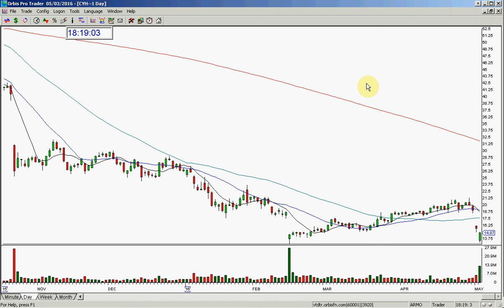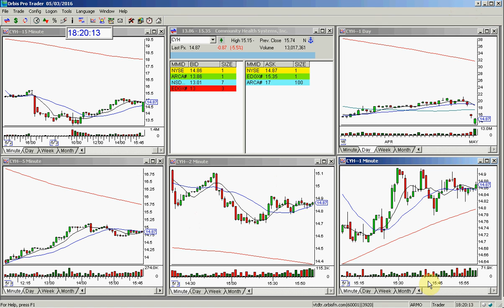CYH BEARISH GAP DOWN FAILURE 5 3 2016